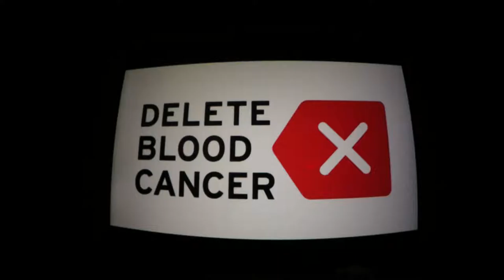BRIDGWATER COLLEGE colour run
BRIDGWATER COLLEGE COLOUR RUN 2015